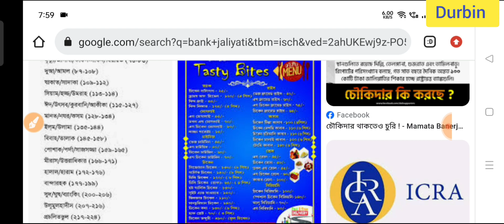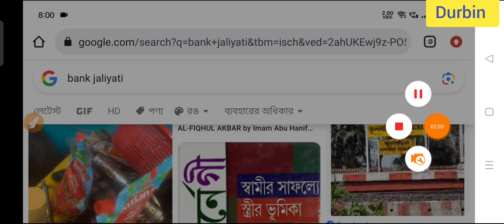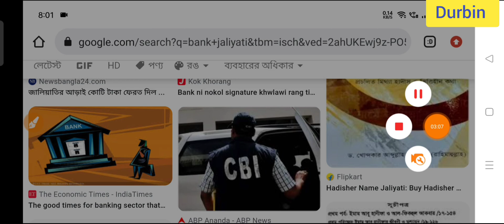application banned in china | sites banned by indian government | apps or website indian block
sites or application banned in china

sites banned by indian government

apps or website indian block